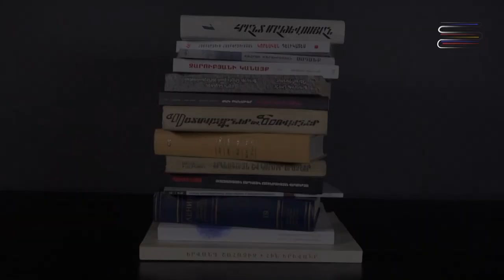Натали Гончар-Ханджян — Femme Fatale: Teaser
Это тизер первого русскоязычного выпуска на нашем канале. Тема — фам фаталь.
Гость программы — совершенно уникальный литературовед и прекрасный психолог Натали Гончар-Ханджян.
Внимаем, наслаждаемся и с нетерпением ждем полного выпуска!